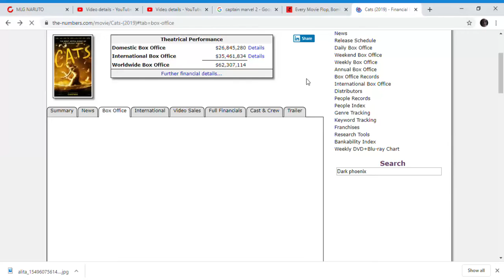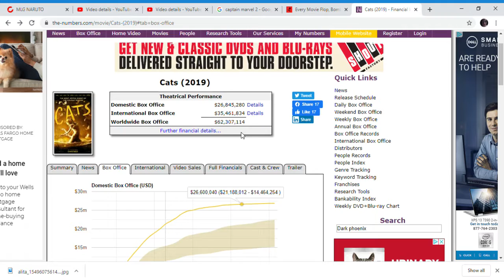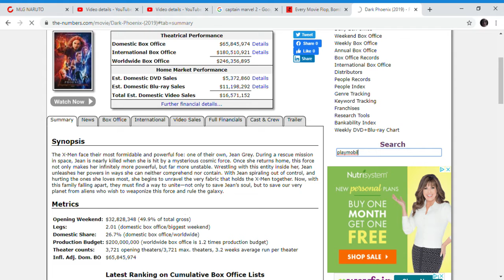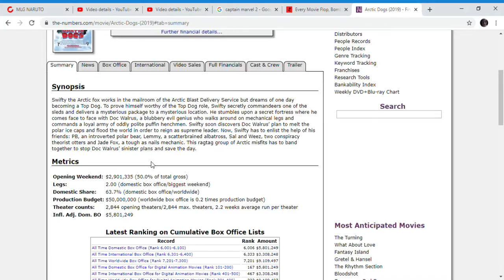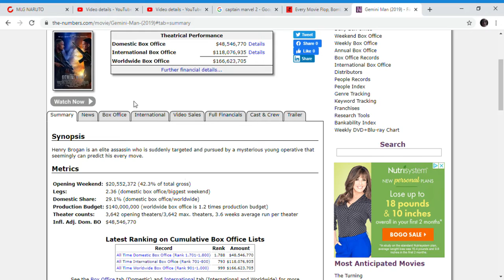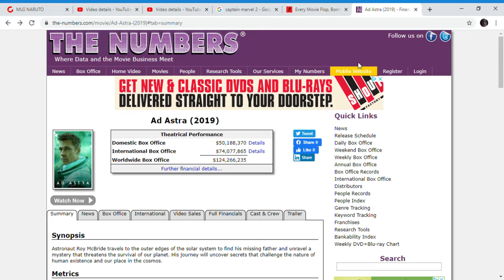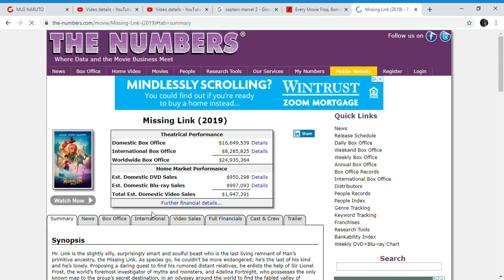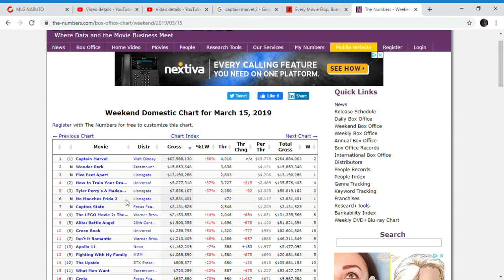Biggest Box office failures of 2019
honorable mention spies in disguise